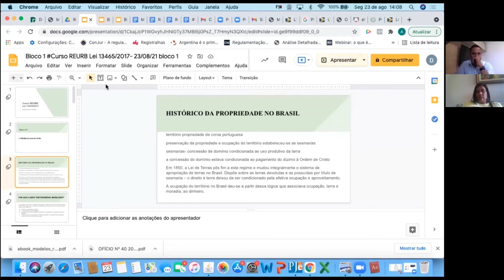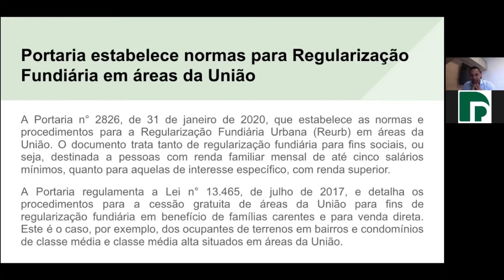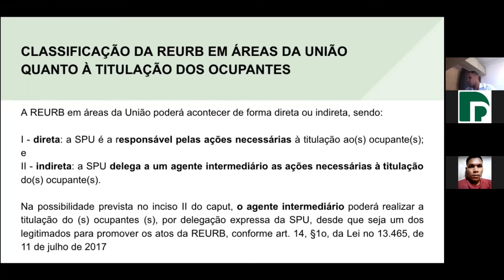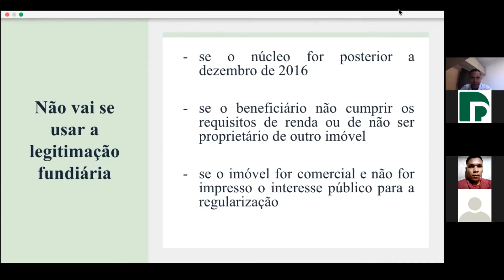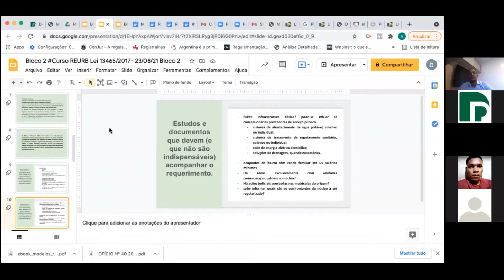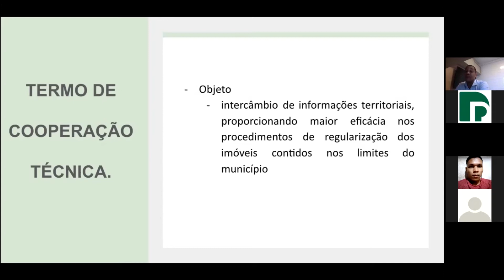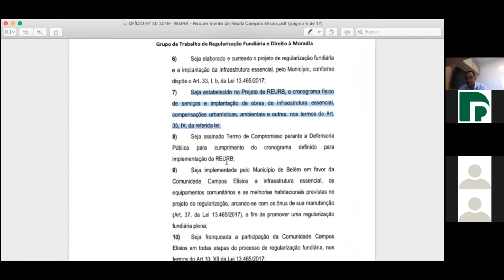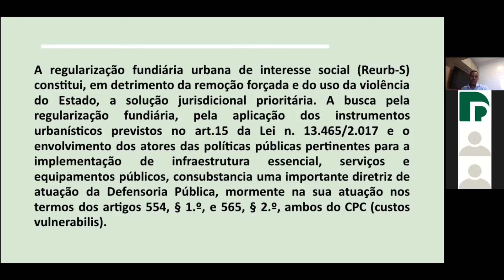Curso | REURB - Regularização Fundiária Urbana - Aula 6 com Alex Raposo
Com o objetivo de potencializar a capacitação dos/as defensores/as públicos/as, servidores/as e estagiários/as, a Escola Superior da Defensoria Pública da Bahia (Esdep) segue com a formação continuada "REURB - Lei 13465/2017 – Regularização Fundiária Urbana". O sexto módulo tem o retorno do defensor público Alex Raposo, que atua há 7 anos no Núcleo de Prevenção, Mediação e Regularização Fundiária da DPE/BA, e apresentou conceitos importantes para entendimento e aplicação do instrumento jurídico.